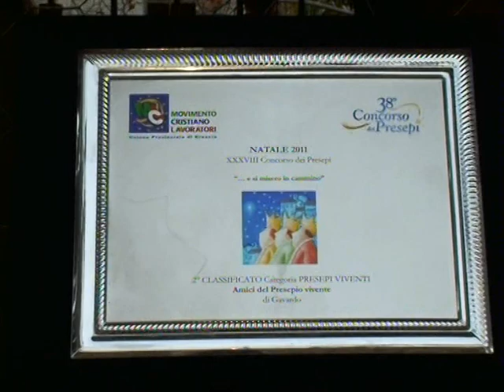PRESEPIO VIVENTE DEL MOLINO DI GAVARDO INIZIO 1'PARTE V,ZITO